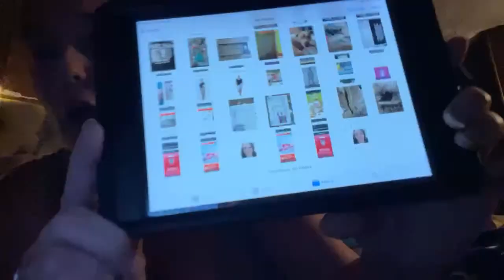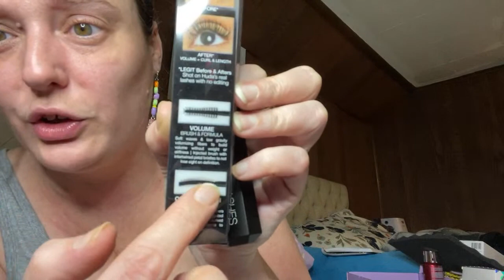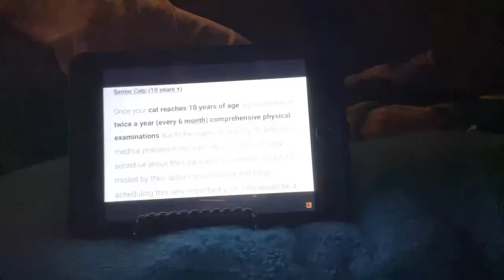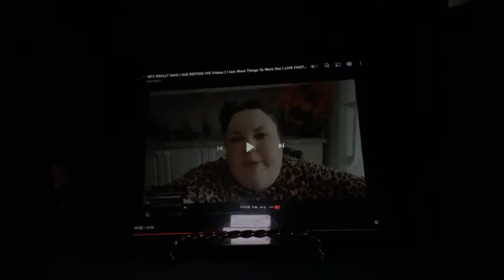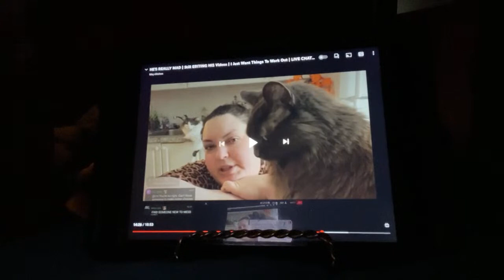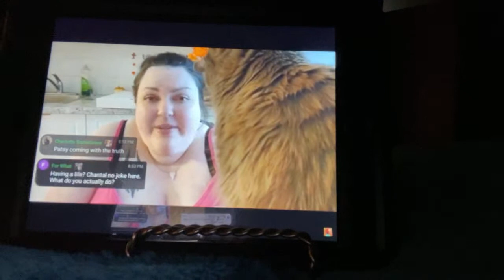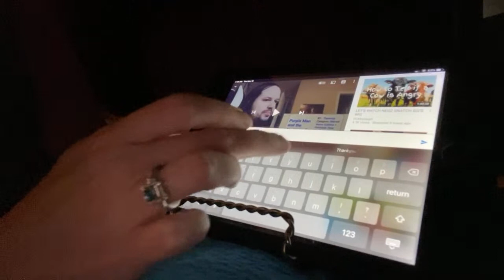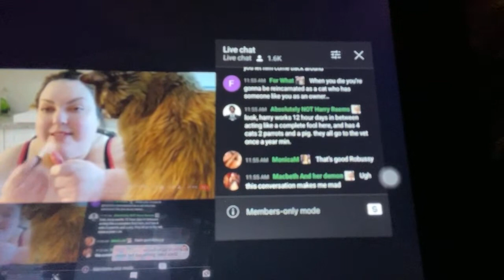Foodie Beauty 🤨 Chat & IPSY GLAM BAG X - LIVE 📦🚨